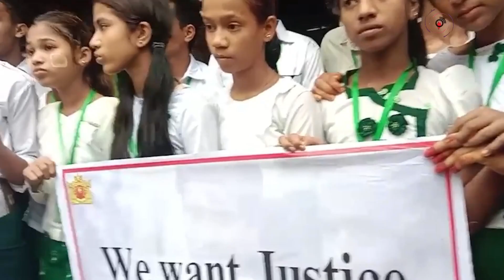বিকেল ৪ টার নিউজ আপডেট || Jago News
বিকেল ৪ টার নিউজ আপডেট। শুক্রবার, ২৫ আগস্ট ২০২৩